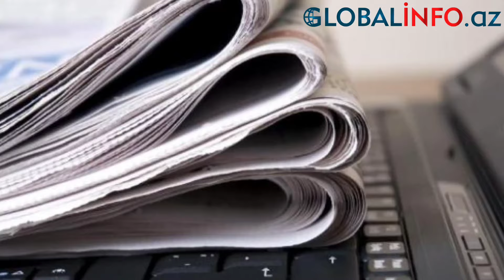Erməni səfir Moskvada Azərbaycanla bağlı elə şey etdi ki… - ŞOK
Ermənistan Baş naziri Nikol Paşinyan Moskvaya son səfəri çərçivəsində “Lotte” otelində qonaq olub. Paşinyan hətta TikTok səhifəsində otel işçilərinin ona necə sürpriz etdiyini göstərən video yaydı”.